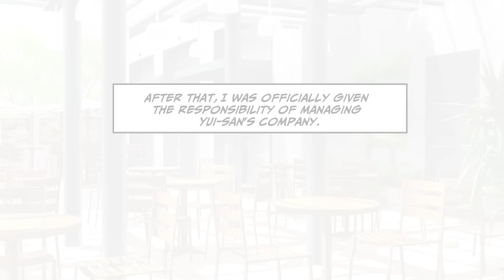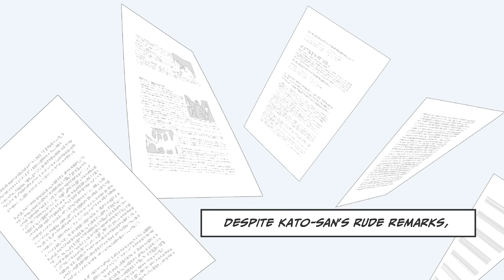Boss Assigns Me to Low-Profit Client! But When One Became Publicly Traded Company…[RomCom Manga Dub]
◆About the Movies
The videos on this channel are original content produced by Aoharu Manga Library.
The creators of this channel have made these videos with the utmost sincerity, and the copyrights are protected by law.

◆Sound Source
 - DOVA-SYNDROME